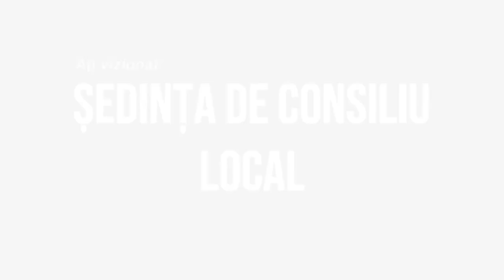🔴 LA HELEGIU Sedinta Consiliului Local din 31 august FILMARE EXCLUSIV TV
LA HELEGIU, județul Bacău, Ședința Consiliului Local din 31 august FILMARE EXCLUSIV TV.

Cu drag,
echipa Exclusiv

Vizionare plăcută !